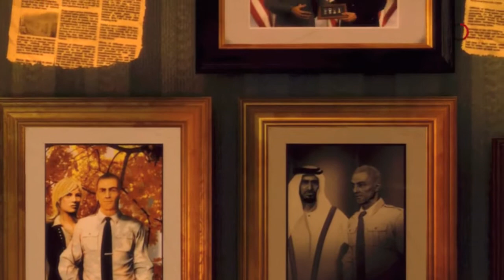Spec Ops: The Line Walkthrough - Chapter 1 on Suicide Mission Difficulty